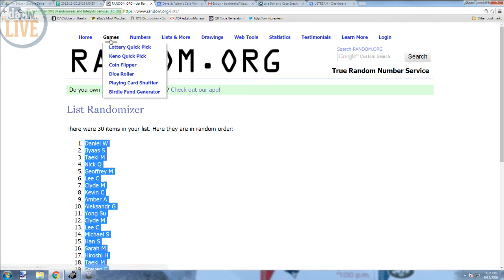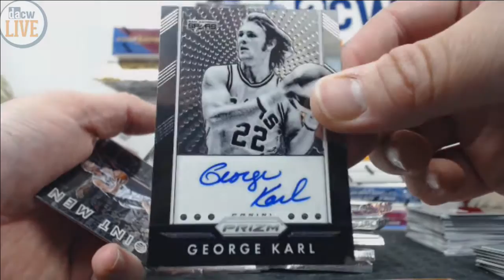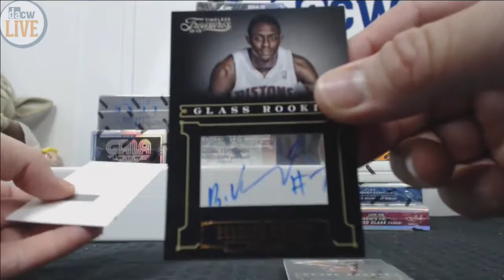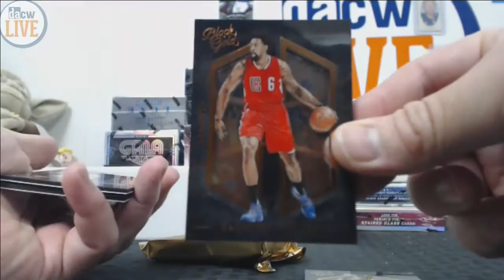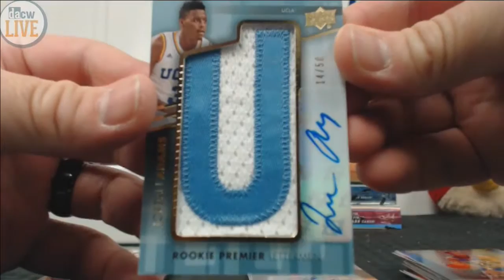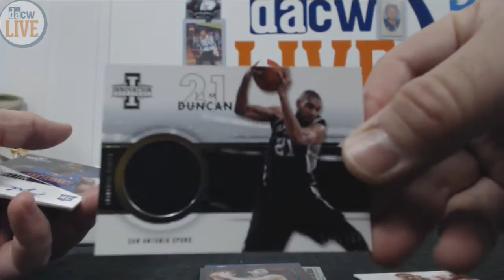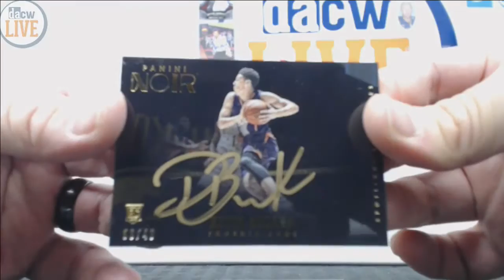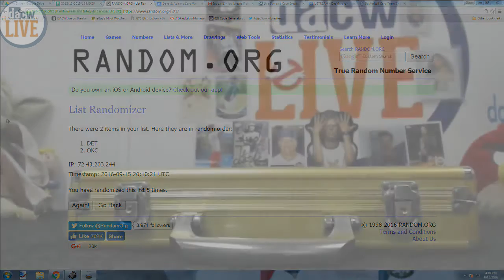2012/13-2015/16 MIXER BREAK- Basketball Break #10